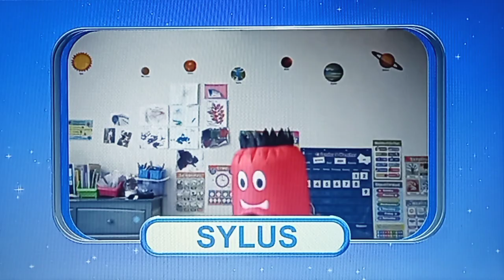Let's Make A Deal "Cash Or Prize" 1/25/2022